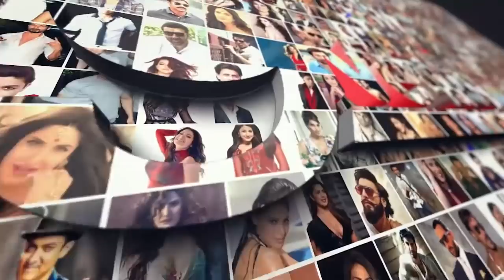Aishwarya -Abhishek Secret